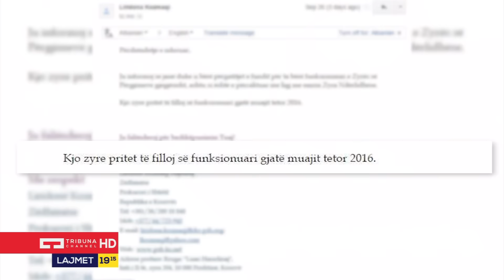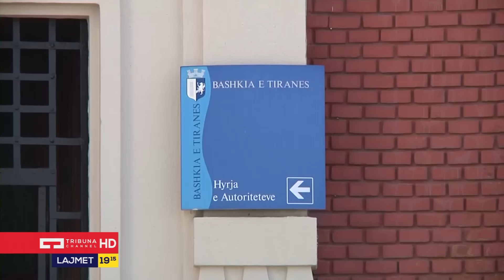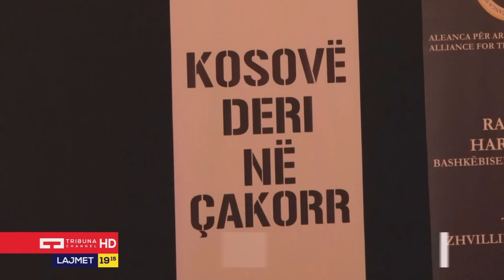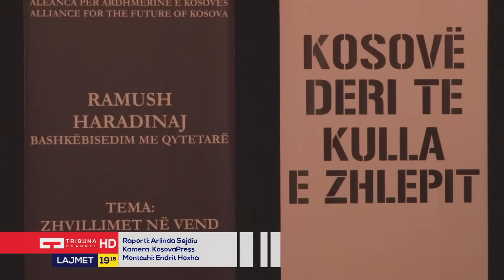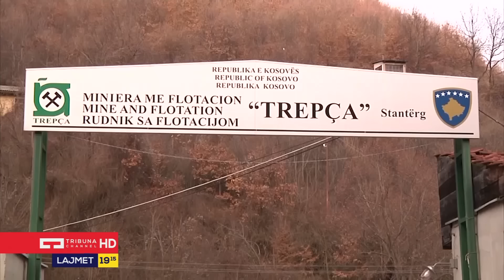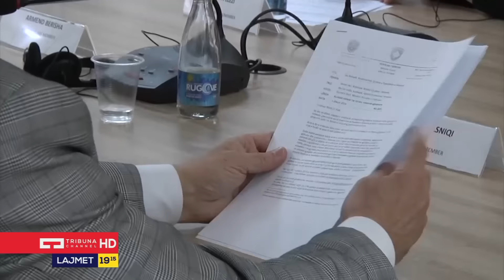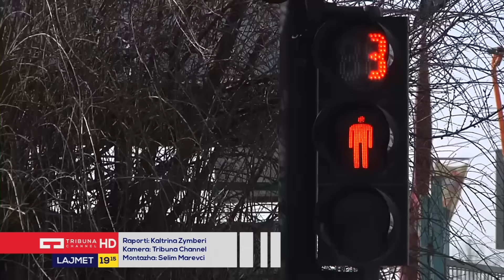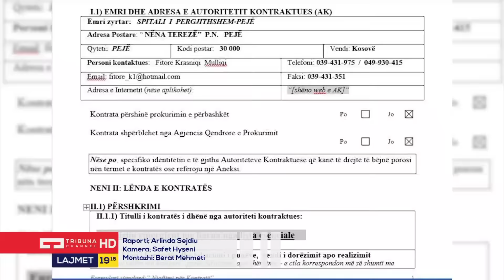Lajmet Qëndrore - 02.10.2016